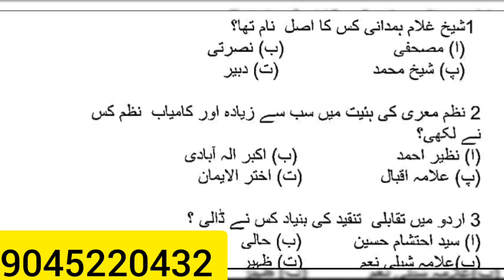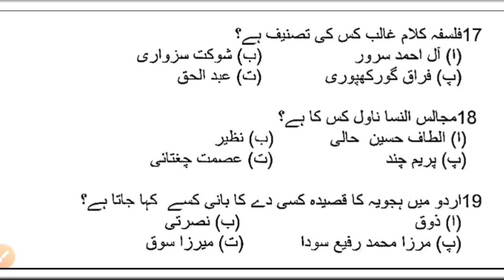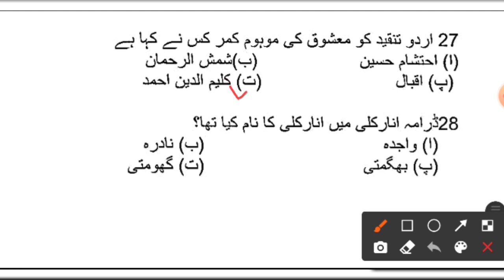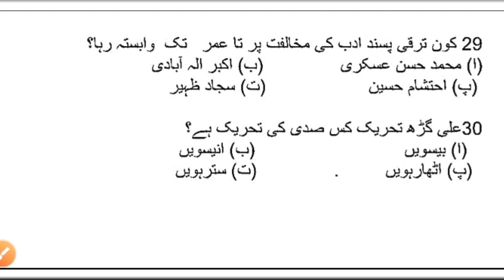jamia ba urdu hons entrance exam 2022||mcq test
this video is very important for that student who want to take admission ba urdu hons in Jamia Millia Islamia academic session 2022-23..

اُردو اردو زبان کے متعلق سوالات کے جواب اور حصہ دوم کے سبھی سوال کے جواب آپ کو اس ویڈیو میں بتائے گئے ہیں
اگر آپ کو اُردو کے متعلق کسی بھی طرح سے کچھ بھی معلوم کرنا ہو تو بلا وجہ آپ ہمسے رابطہ کر سکتے ہیں
یہ ویڈیو بی اے کی اُن طالب علموں کے لئے بہت ہی مفید ہوگی جو آنے آنے والے امتحان کی تیاری کر رہے ہیں؟
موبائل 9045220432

jamia form2022 how to crack jamia  form
how to crack jamia entrance Paper 2022
jamia  ship form 2022
jamia form2022
jamia entrance Paper
 jamia Millia application form 2022
jamia Millia Islamia notice